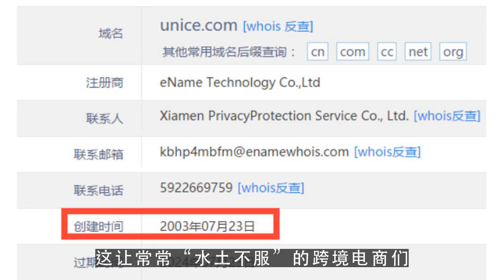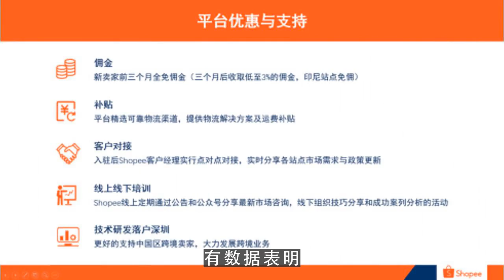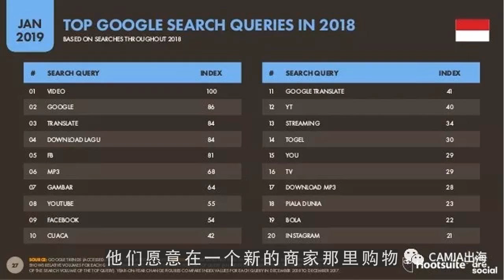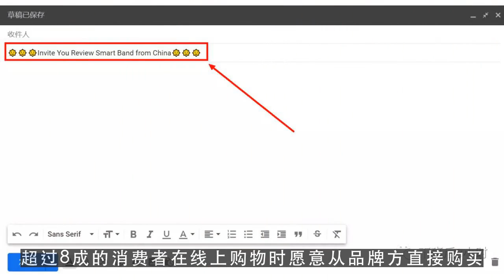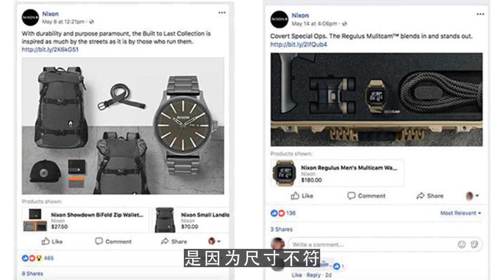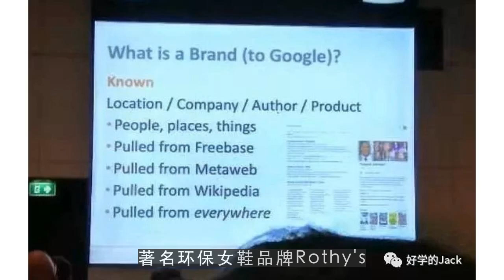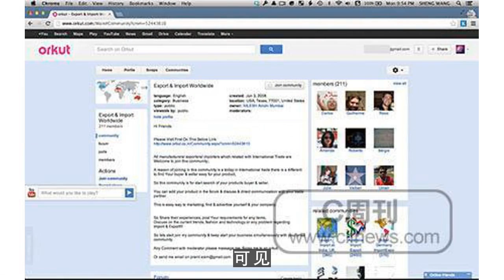youtube运营,跨境电商新玩法：直接跟用户谈！ 第1集